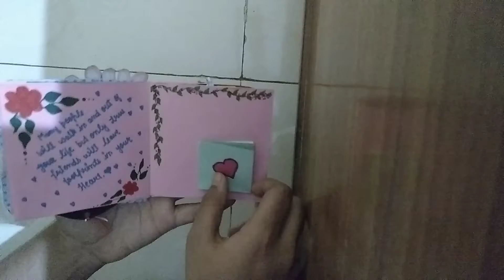Easy scrap book card that i made for my bff on her birthday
Hello guys hope  you like it  if you that i make a detailed video of it give in comments